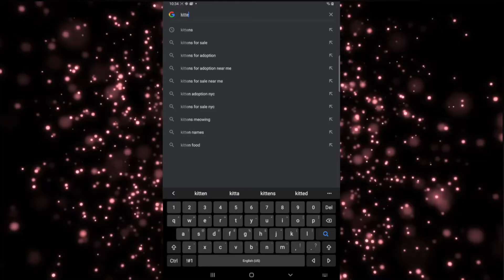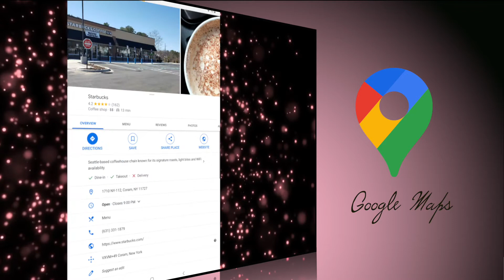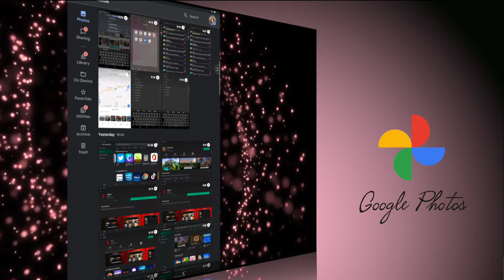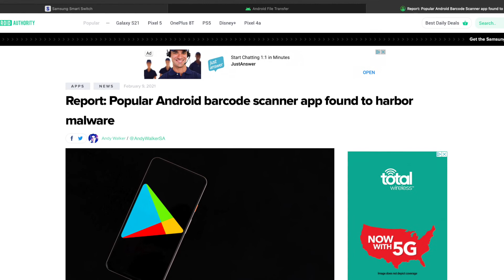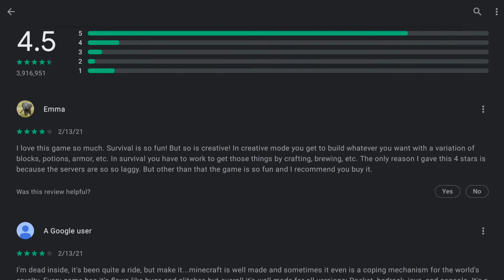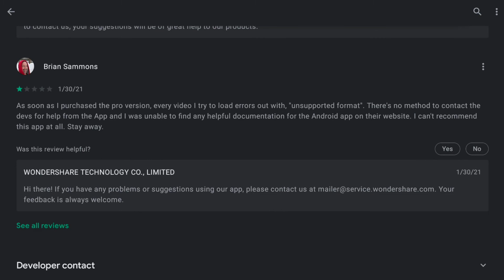All About Apps (Android)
Learn about what apps are, which apps are worth using and how to download new apps from the Google Playstore in our second Android Basics video!